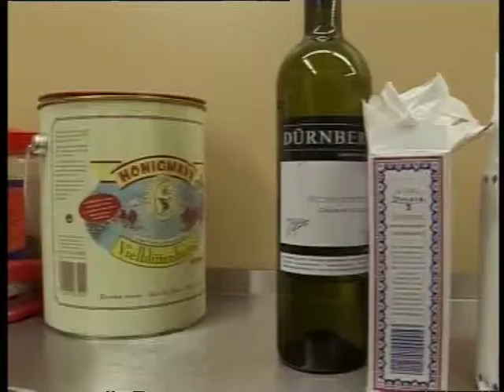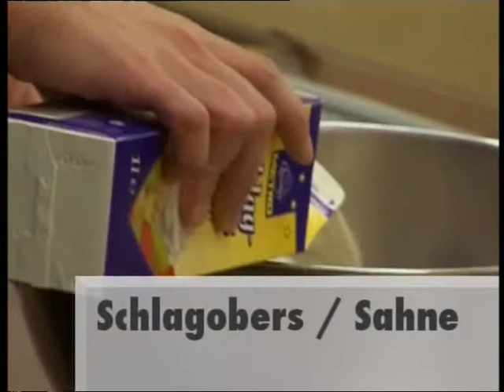Salted tongue with pea puree - Chard ravioles - Grilled canary melon - Silent Cooking #18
Today Patrick Müller cooks:
1. Salted tongue with pea puree
2. Chard ravioles with Parmesan
3. Grilled canary melon with passion fruits
(for recipes follow link below)